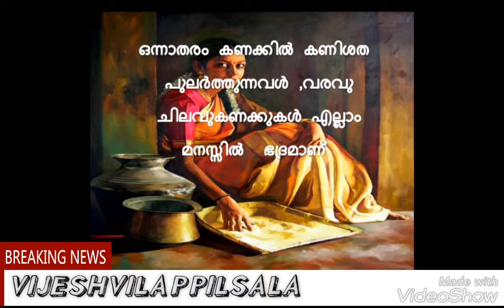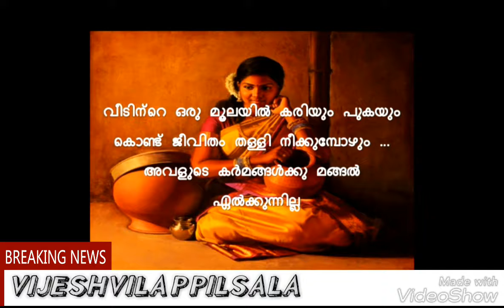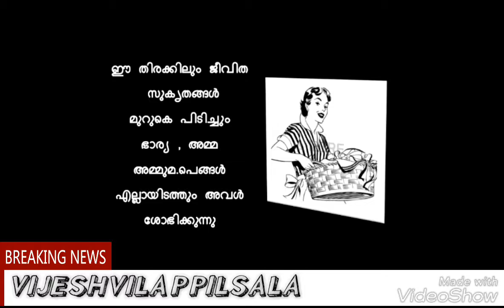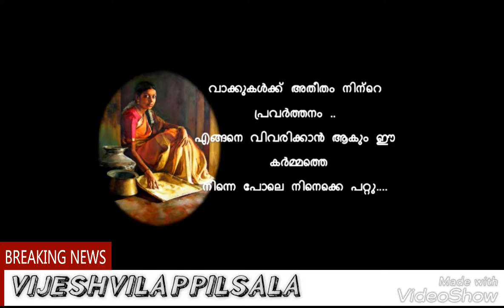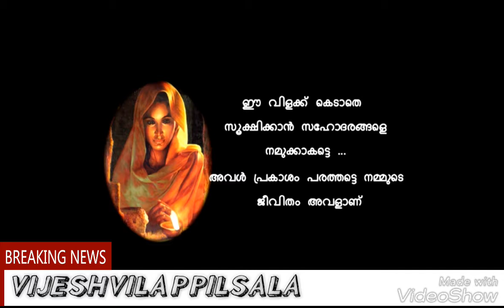Vijeshvilappilsala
Wife is beautiful